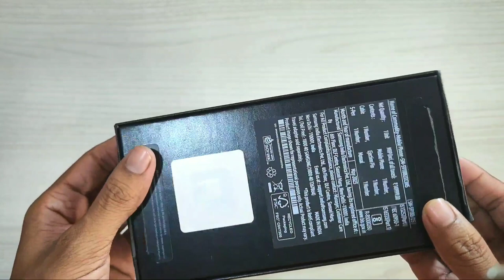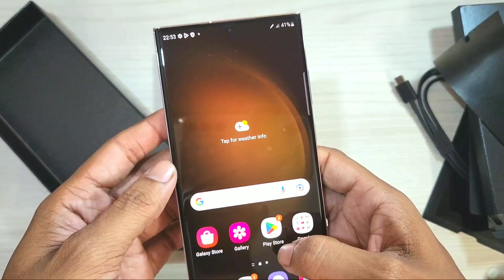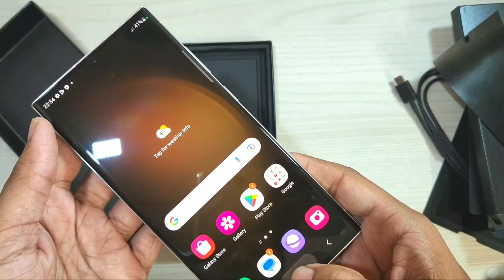Samsung S23 Ultra 5G 🔥Cream Colour Unboxing ( 12GB Ram ) 256 Storage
Samsung s23 ultra 5G cream colour unboxing

samsungs23ultra samsungmobile samsungs22 samsungs22ultra

samsungs23ultra
samsung
samsungs23ultraunboxing
samsungmobile